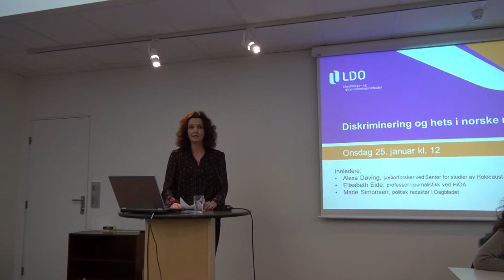Norske medier - diskriminering og hets - åpning v/ Sunniva Ørstavik, LDO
Hvordan innskrenker diskriminerende, stereotype og hatefulle ytringer noen gruppers frihet til å delta i det offentlige ordskiftet?